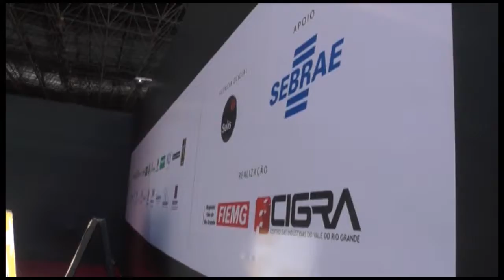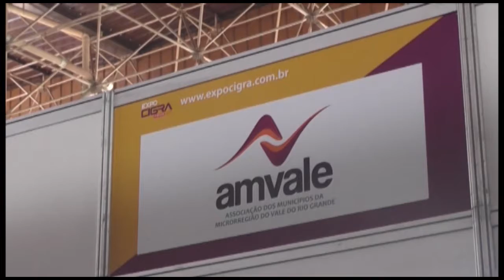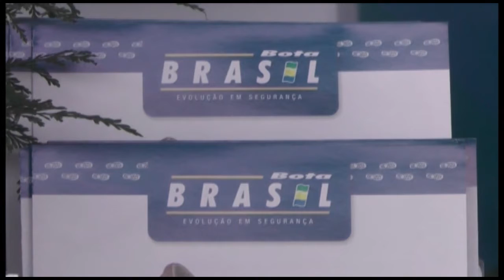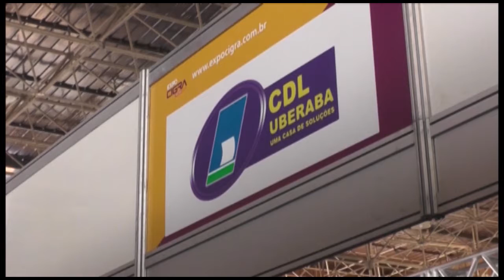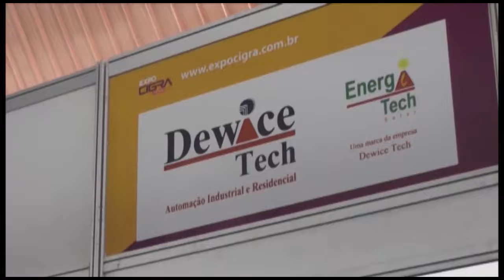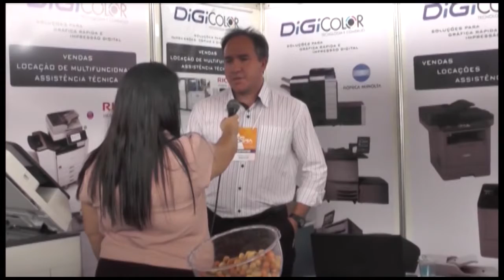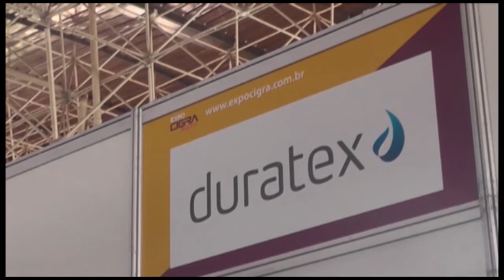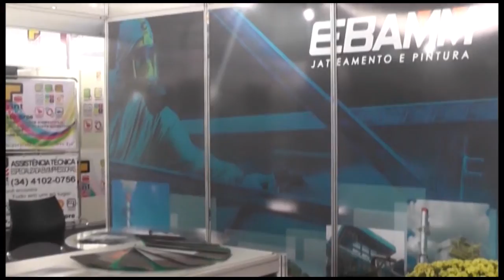COISA NOSSA UBERABA - DVD EXPOCIGRA 2017 UBERABA - VISITA AOS ESTANDES - PARTE 03 - 402 AA7480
ASSOCIAÇÃO –
EXPOCIGRA FIEMG 2017 –
VISITAS AOS ESTANDES – PARTE 03 - 402 -
DATA – 18, 19, 20 e 21 DE OUTUBRO DE 2017 –
LOCAL – PAVILHÃO MULTIUSO DO PARQUE FERNANDO COSTA -

A quinta edição da ExpoCigra FIEMG reuniu milhares de visitantes, entre os dias 18 e 21 de outubro, no Pavilhão Multiuso do Parque Fernando Costa, em Uberaba (MG).
A abertura oficial aconteceu na quarta-feira, dia 18, com apresentação musical, discursos, homenagem, entrega de troféu e coquetel. A Orquestra Municipal de Uberaba abriu a noite com um concerto. O presidente do Cigra (Centro de Indústrias do Vale do Rio Grande), Gleison Borges, o vice-presidente da FIEMG (Federação das Indústrias do Estado do Rio Grande), Agnaldo Diniz Filho, o presidente da FIEMG Regional Vale do Rio Grande, Altamir Rôso, o diretor do SEBRAE, Afonso Maria Rocha, o presidente da SIAMIG (Associação das Indústrias Sucroenergéticas de Minas Gerais), Mário Campos, o presidente da Câmara Municipal, Luiz Humberto Dutra, e o prefeito de Uberaba, Paulo Piau, discursaram.  Na ocasião, foi entregue o troféu Tião Silva ao industrial Inimar Santana, diretor da empresa Esquadrias Santana.
A equipe da Associação Cultural Casa do Folclore esteve presente na feira e realizou entrevistas com expositores e políticos. O empreendedor Tião Silva, grande entusiasta da feira, faleceu no ano passado. Ele foi lembrado com depoimentos de José Renato Gomes (secretário municipal de Desenvolvimento Econômico), Antonio Carlos Marques (presidente da Fundação Cultural), Altamir, Gleison e Piau.
O resultado do trabalho é um DVD sobre a feira multissetorial.

A matéria é de responsabilidade da jornalista Isabel Minaré. O arquivo faz parte do acervo da Associação Cultural Casa do Folclore